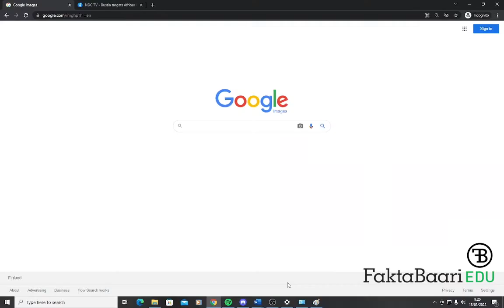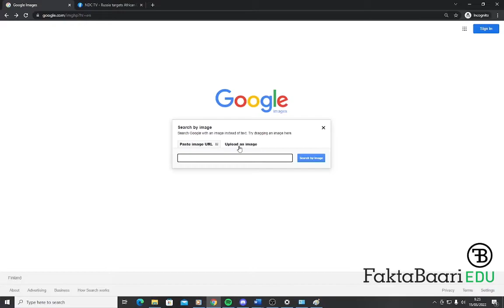Faktabaari EDU: Googlen käänteinen kuvahaku ja videon tarkistaminen kuvahaulla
Käänteinen kuvahaku on loistava työkalu esimerkiksi sen tarkistamiseen, mistä jokin video on peräisin ja onko se tekstitetty todenmukaisesti. Faktabaari EDU:n videolla näytämme, miten Googlen käänteistä kuvahakua käytetään.